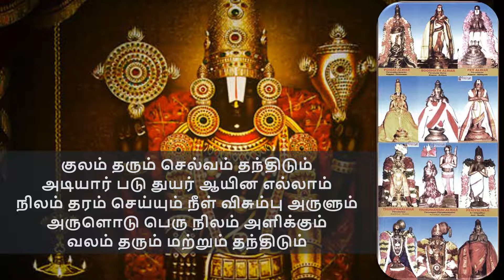Paasuram | குலம் தரும் செல்வம் | Rohini Srinath